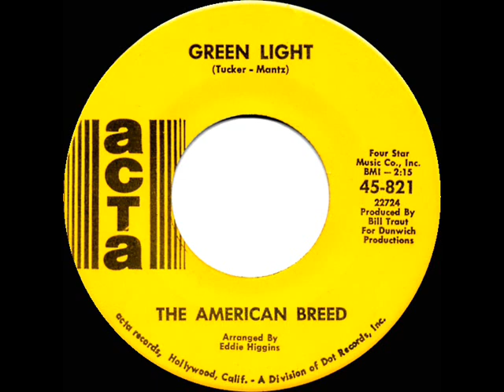1968 HITS ARCHIVE: Green Light - American Breed (mono 45)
Follow-up single release to their million-seller “Bend Me, Shape Me.”

Pop Chart Peaks: Record World 22, Cash Box 30, Billboard 39

Transferred from mono 45 single Acta 821 - Green Light (Tucker-Mantz) by The American Breed, arranged by Eddie Higgins, produced by Bill Trout